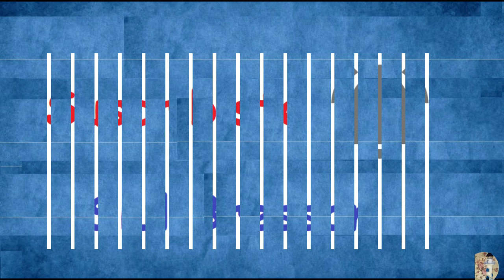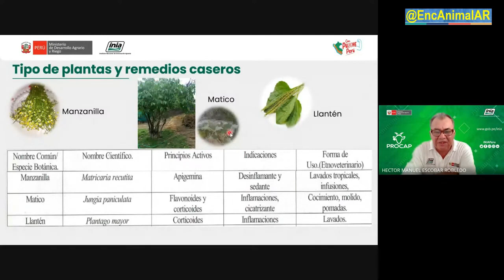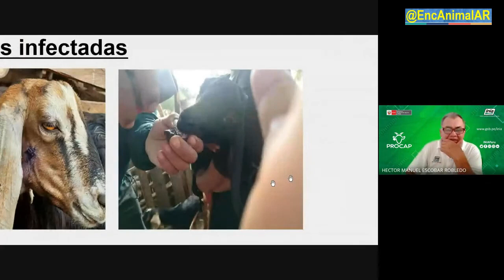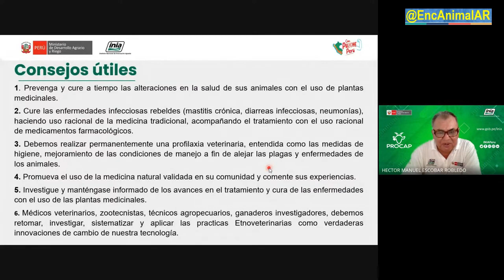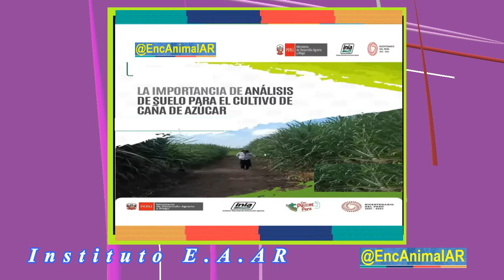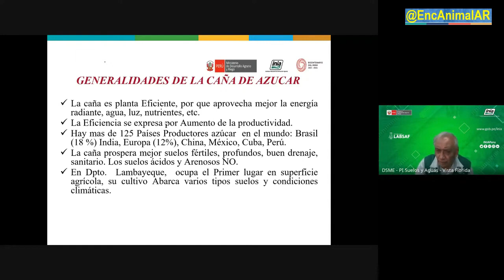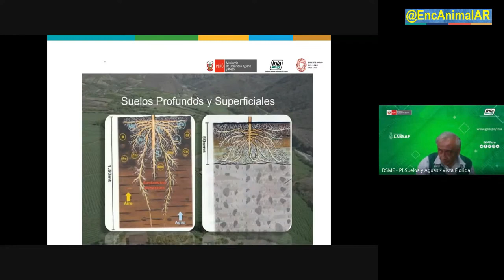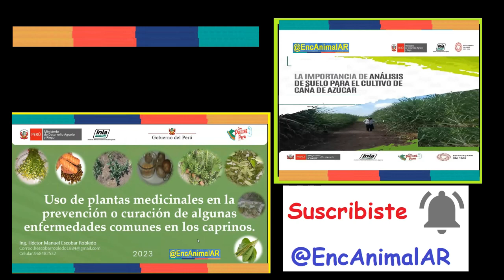Instituto E.A.AR – PLANTAS y CULTIVOS ·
–. –.   30   –.  2879 · P. 267 · AG. 264  ·
  –. –.            ·  Transmisión en diferido ·
  –. –.        · PLANTAS y CULTIVOS  ·  ·
* ·  El uso de plantas medicinales en caprinos ·
* ·  Ing. Héctor Manuel Escobar Robledo · ·
* ·  La Importancia de muestreo de suelo en el Cultivo de Caña de Azúcar ·

  Próximamente:                –.
   –.    ·  Naturaleza Viviente    –.
 ·  · VIDAS PASADAS   ·
   –.     · Seminarios      –.
 ·  · Visitando Acuarios   ·
   –.     · Instituto E.A.AR     –.
 ·  · Alados en los aires  ·  ·
 ·  · Maurizio Gioco      –.
   –. –.      Síganos   @SIUL BRESSAN         –.
   –.  @SIUL BRESSAN        ·